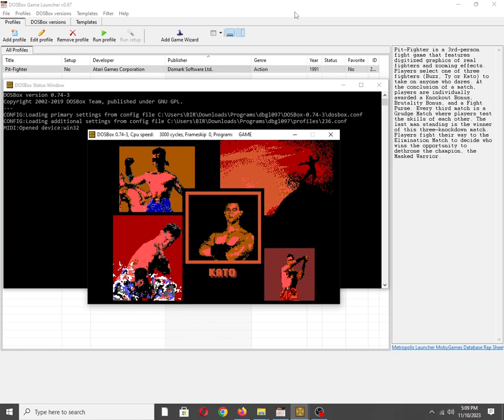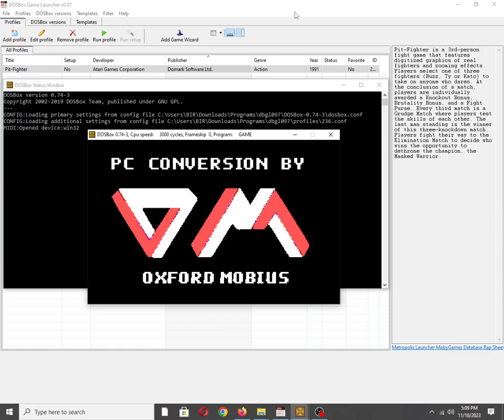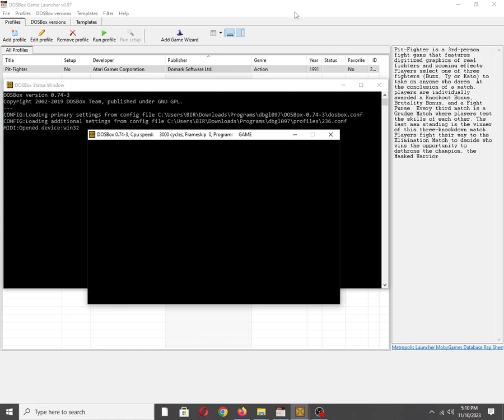Pit-Fighter [MS DOS] Title Sequence on IBM PC Speaker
Mobygames description:
Pit-Fighter is a 3rd-person fight game that features digitized graphics of real fighters and zooming effects. Players select one of three fighters (Buzz, Ty or Kato) to take on anyone who dares. At the conclusion of a match, players are individually awarded a Knockout Bonus, Brutality Bonus, and a Fight Purse. Every third match is a Grudge Match where players test the skills of each other. The last man standing is the winner of this three-knockdown match. Players fight their way to the Elimination Match to decide who wins the opportunity to dethrone the champion, the Masked Warrior.

Also available on:
Vanillo: ✅☑✔
COS.TV: ✅✔☑